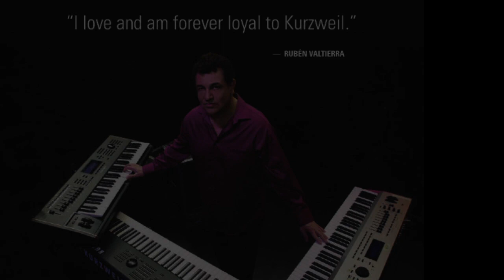Xmas Song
My sincerest wishes for Peace